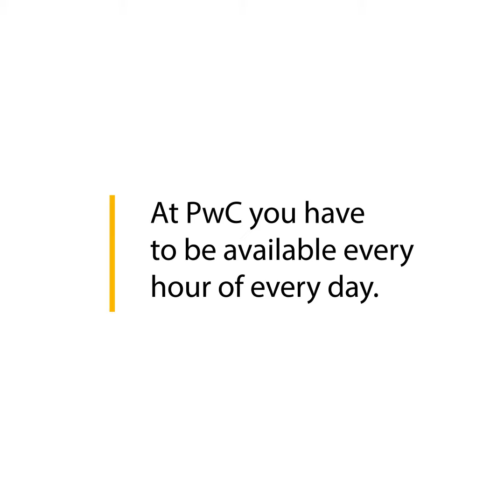PwC Mythbusters: Strict dress code mandatory? Always ‘On call’?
Is a strict dress code mandatory for all PwC staff, or are you trusted to use your common sense? Are you really expected to be ‘on call’ 24/7, or is there respect for the boundaries of your personal life? Are people recruited just for their academic abilities, or are there opportunities for all kinds of talent? If you want to discover what life’s really like at PwC, our ‘Mythbuster’ video series will inform and surprise you!